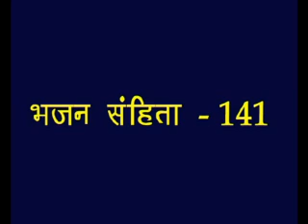Psalms -141 Hindi Picture Bible